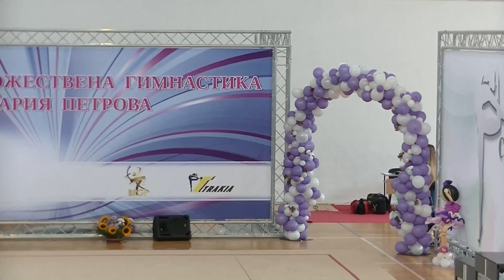Светлана Филипова, обръч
Trakia cup-2018